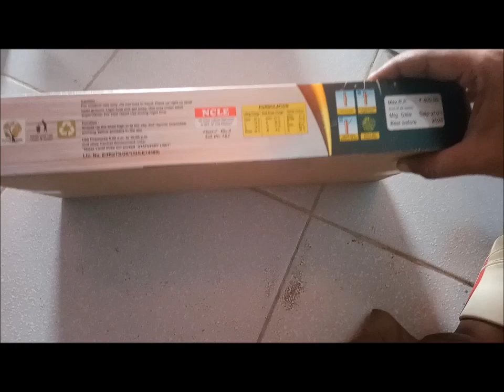Chidambaram Desi India 3 in 1 Crocodile brand unboxing and testing Diwali skyshot testing